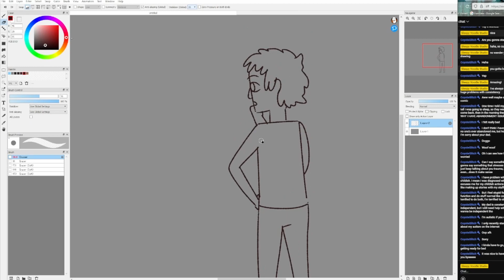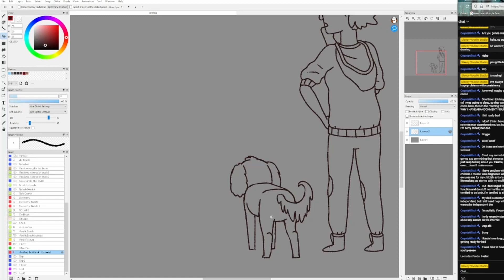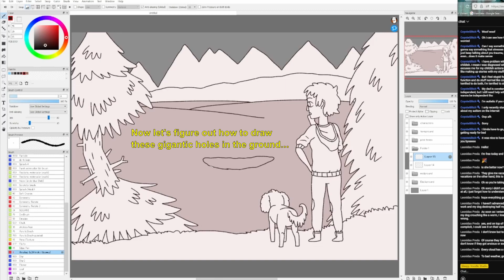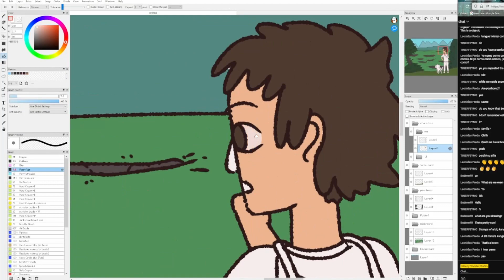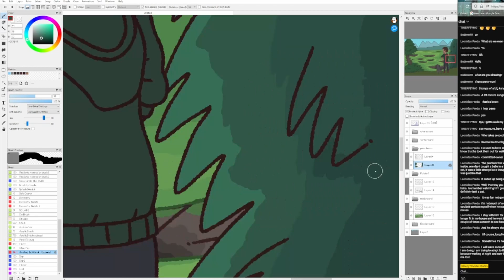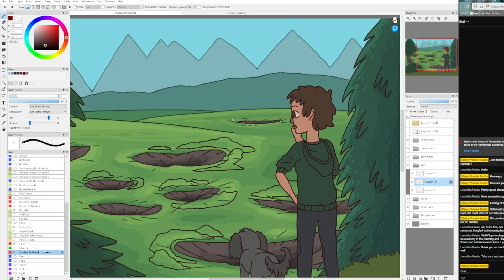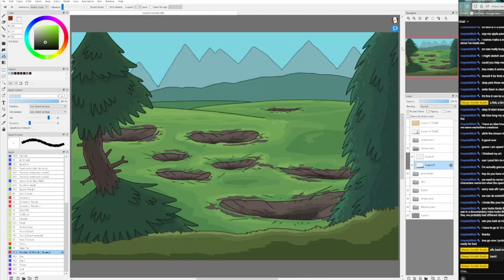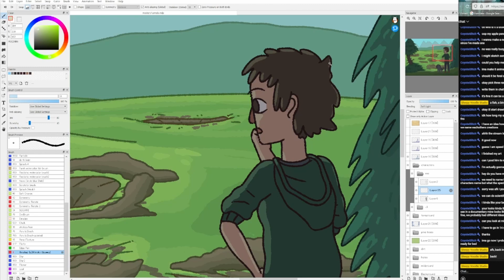Digital drawing timelapse in FireAlpaca by SleepyVoodle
Hey hey Voodle Crew~
It's been longer than I expected, but if you've seen any of my recent live-streams you know it's been a tough week. :/
So without further delay, here's the newest time-lapse video that shows the illustration process for 'mystery tunnels' featuring character versions of myself and JiJi.
I got the idea for this one when I was out walking Ji last week. It always pays to get out and have a look around, inspiration can come from anywhere!
Catch you soon. :):):)-